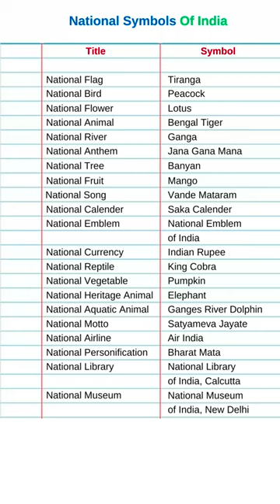National symbols of India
National symbols of India | national symbols

national flag,
national anthem,
national song,
national symbols,
national symbols drawing,
our national symbols,
national symbols name,
usa national anthem,
national anthem song,